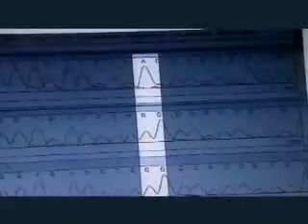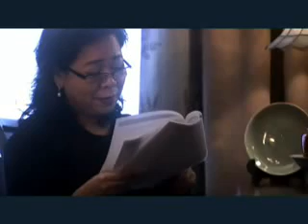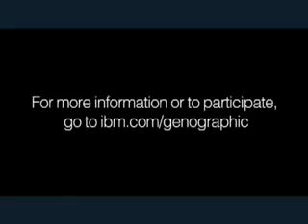IBM - Stories of Innovation - National Geographic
National Geographic: Innovation in Life Sciences & Healthcare
IBM and National Geographic launched a landmark 5 year global scientific initiative to gather and analyze the world's largest collection of human genetic samples. The study's purpose is to better understand humanity's migration across the planet over thousands of years, and the impact of that migration upon the development of our collective civilization. Hundred of thousands of DNA samples from both indigenous and general public communities are being gathered, sequenced and then analyzed to surface the patterns of human migration.